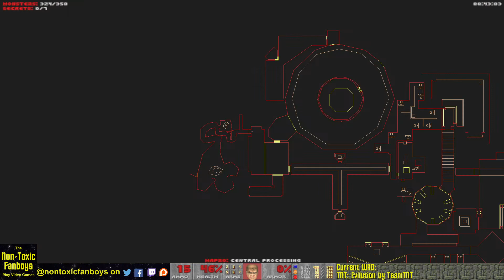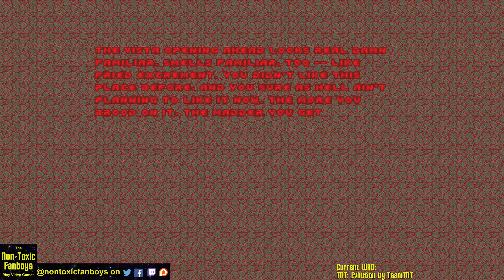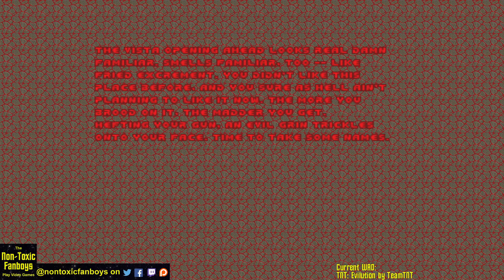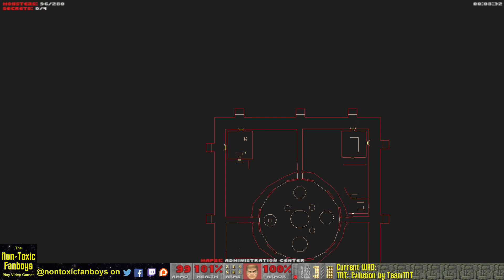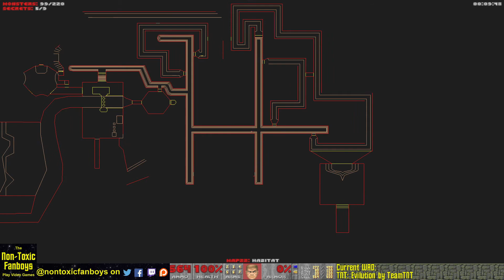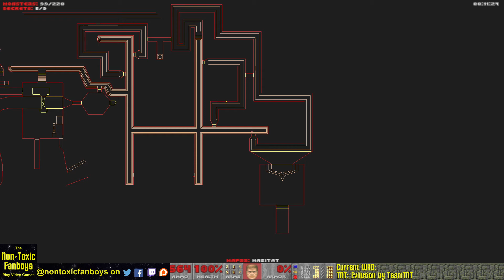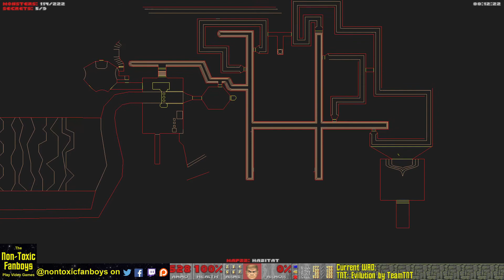Glenn & Scott play TNT Evilution, Part 2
Breakdown of time spent in this Doom stream: 40% searching for hidden switches, 40% searching for what that switch just did, 20% playing Doom. Also, at one point Scott tries to chainsaw outer space, which makes this Doom video a more productive spaceflight than some others that have made the news lately.